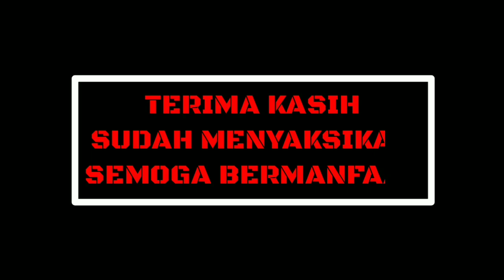MUDAH dan CEPAT MELATIH CUCAK EMAS PAPUA,VARIABEL PITOHUI,HOODED PITOHUI MAKAN VOER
CARA MUDAH MENGEVOERKAN BURUNG pemakan buah seperti CUCAK EMAS,variabel pitohui,cucak timor,CUCAK JENGGOT,KAPAS TEMBAK,&burung PEMAKAN BUAH LAINYA.
sangat mudah dan cepat
simak vidionya sampai selesai

lanjut tekan tombol LIKE jika channel ini menarik buat para sahabat KICAU MANIA tidak lupa di SHARE ya. ?
jika ada pertanyaan,saran,kritik/masukan silahkan tulis dikolom komentar.